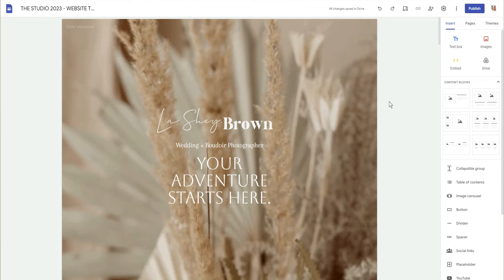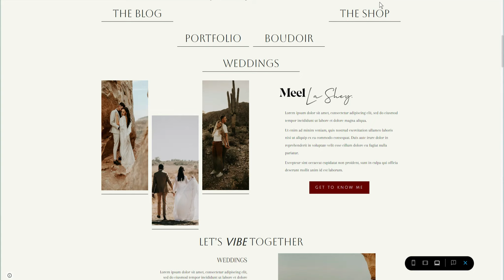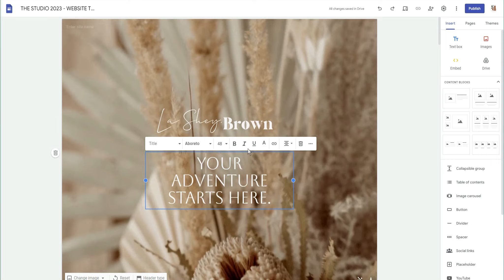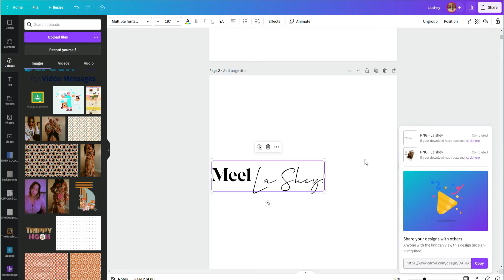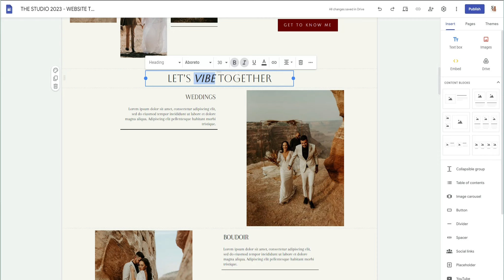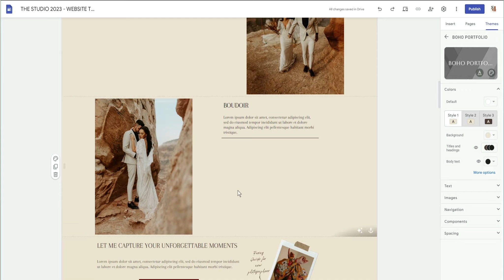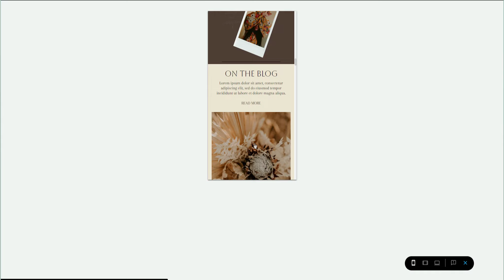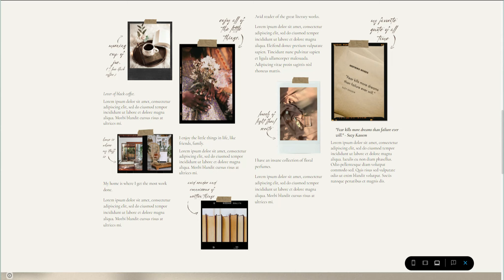Yes...These are in fact Google Site Designs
Yes...These are in fact Google site designs. For some people this is kind of hard to believe. Here I want to show you some of the designs I am working on and share how it's created without the use of heavy png files. If you want to see more how it's designed videos don't forget to vote in the community tab for the next video. :)

🌟ASK A QUESTION -  Want to know how it's created? Need advice on a design project? Just want to say hello? Ask your questions anonymously.

ABOUT ME

Hey! I'm Chelsea!  Owner of She Designs Things. I'm a professional photographer, and web and logo designer. If you're ready to learn something cool, or you just want to get started being a little more creative in this digital world, I am happy to help.
SHOP MY TEMPLATES

RESOURCES & LINKS

Say Hi!